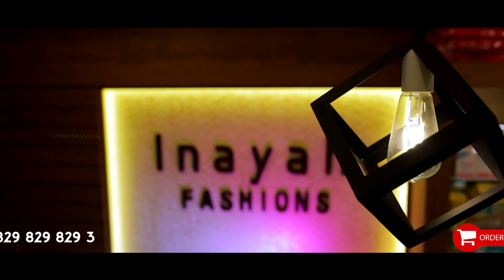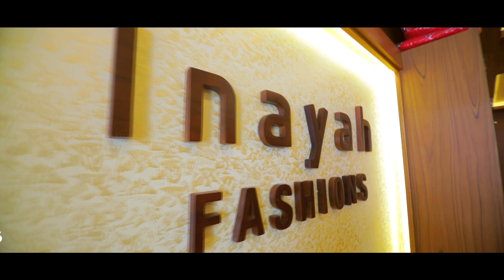Imported Kids Collections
പ്രോഡക്റ്റ് ആവശ്യം ഉള്ളവർ 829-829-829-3 ) എന്ന Whatsapp നമ്പറിലോട്ടു നിങ്ങളുടെ കുട്ടിയുടെ വയസ് എത്രയെന്ന് ഒരു മെസ്സേജ് അയച്ചാൽ Price , Delivery Terms , Material Details എല്ലാം അയച്ചുതരുന്നതാണ് .